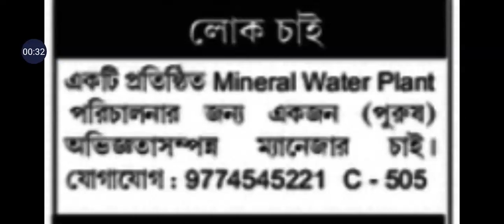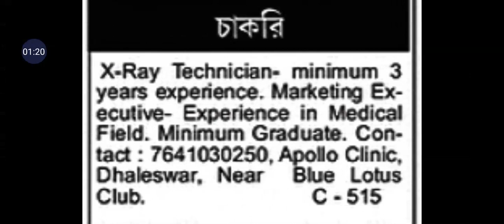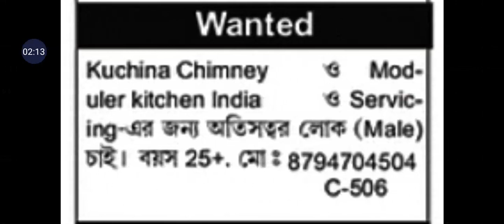Daily Update Private Job tripura job vacancy 22/07/2023|| 04 Nos Notificat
1. 8th pass khlaijak hinkhe nirok madhyamik exam riwi mannai,
2. 10th failed wngjak hinkhe madhyamik exam riwi mannai kaham marks manwi.
3. 12th ni bagwi bw same nw kaham marks manwi exam pass khlai mannai.
Admission khlaina bagwi wansokgui  tongkhe angbai krwngdi WhatsApp number wo. Hambai.

phungo update sokphaiya haini bagwi je update sokphai phro si nirokno share ma khlaio. Tinini update hinkhe sarik rogo mangnw update sokphaio.

tripura job news 2023
tripura job update
tripura job 2023